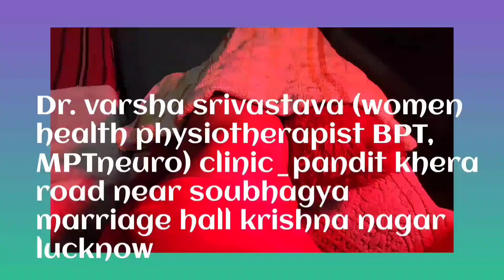knee pain exercise